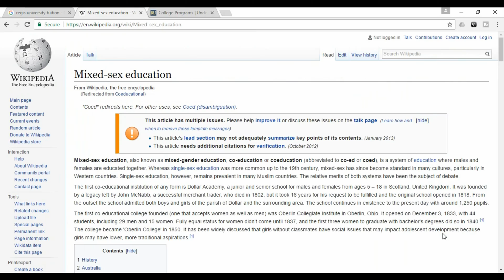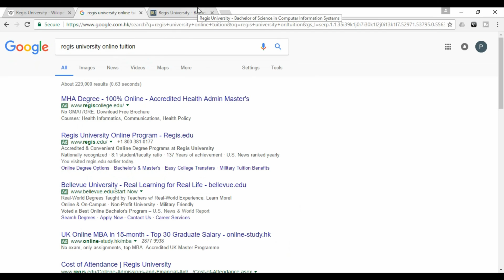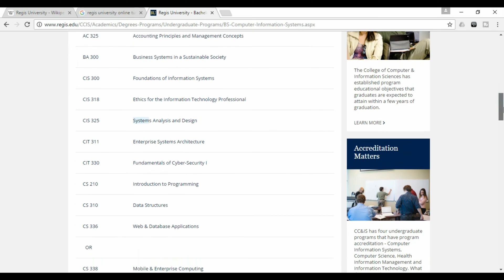Question: Is Regis University Online Degree Worth ?